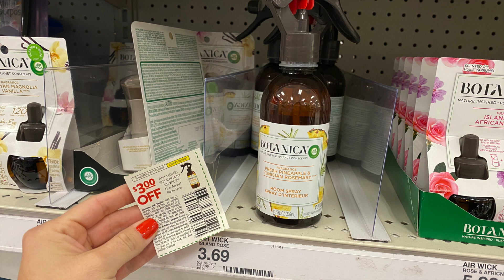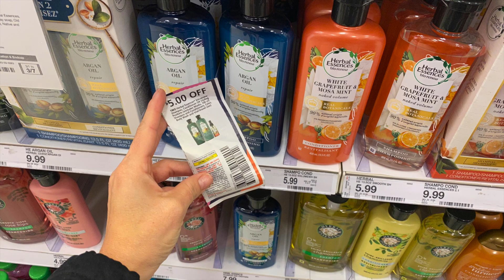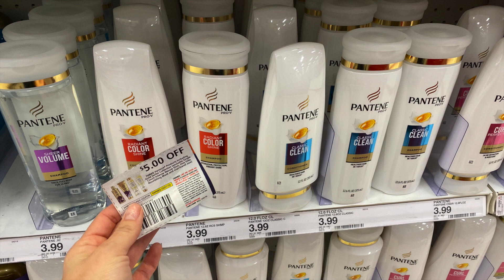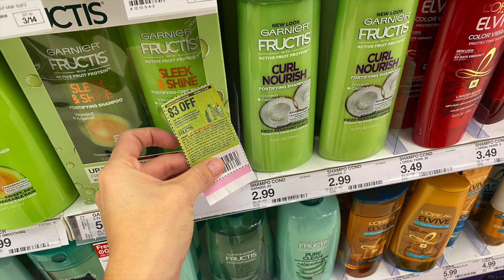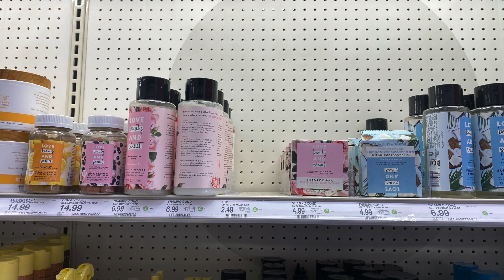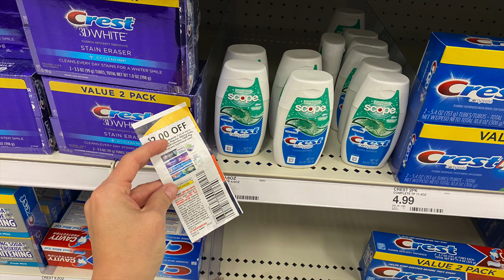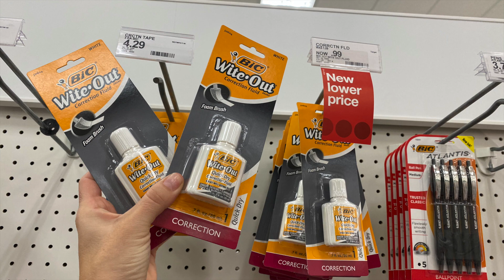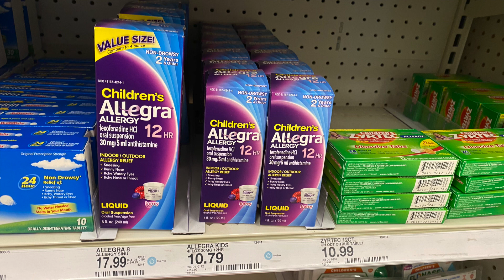🚨💵💃🏻Productos **GRATIS** y otros MUY BUEN PRECIO 03/03/20